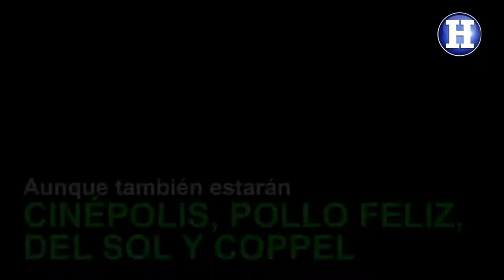Dos nuevos centros comerciales están por abrir en Saltillo